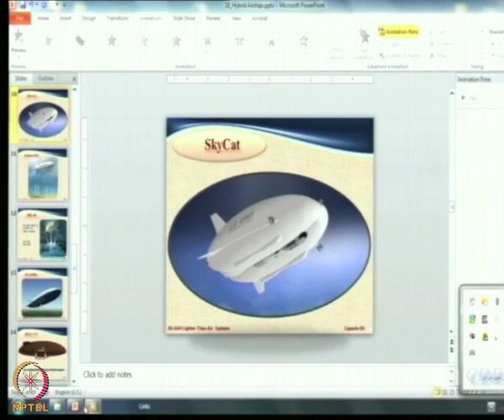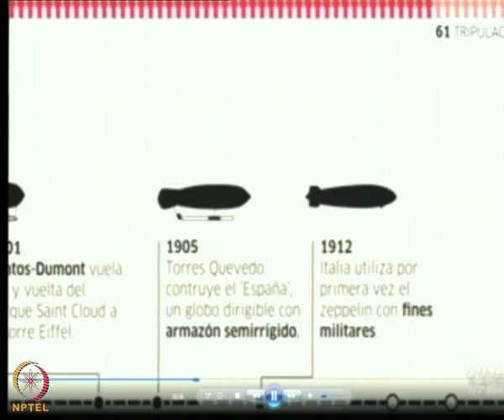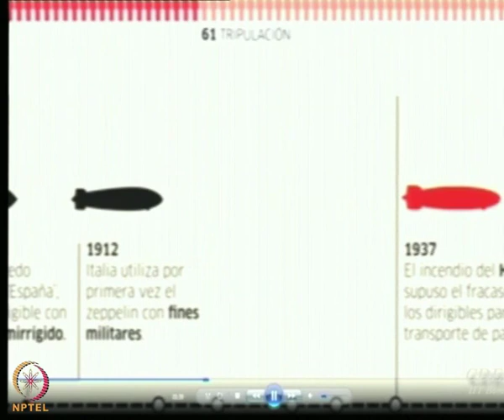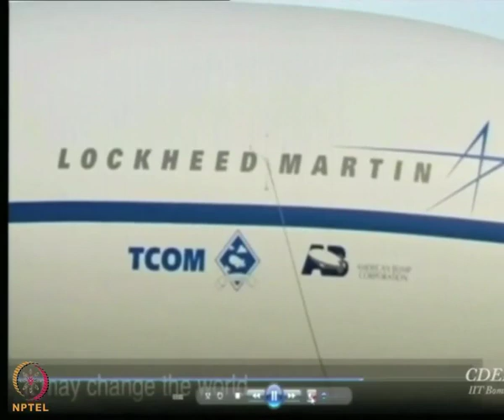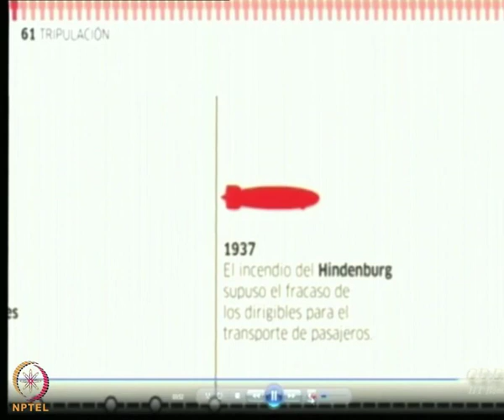Lecture 117: SkyCat Hybrid Airship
SkyCat Hybrid Airship